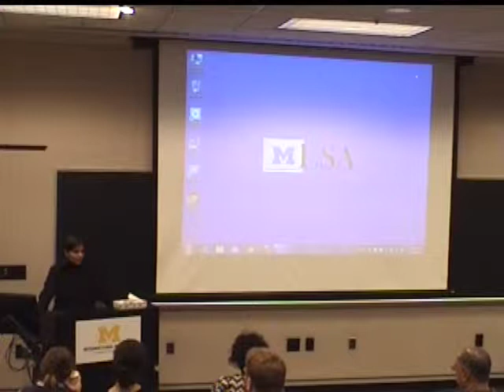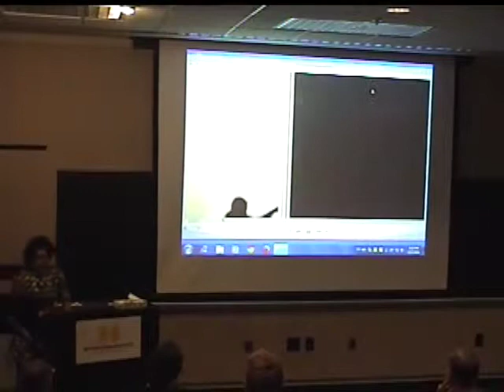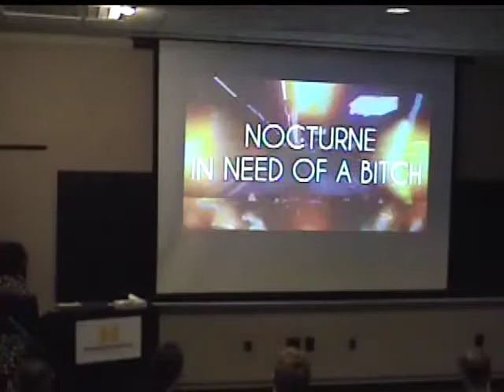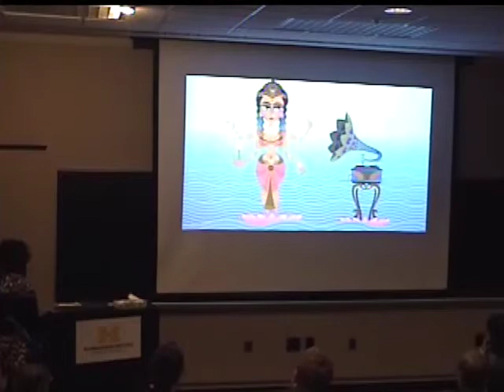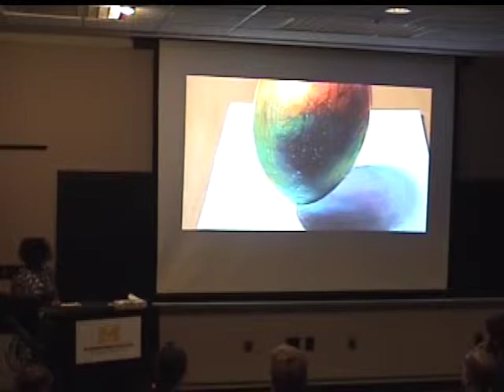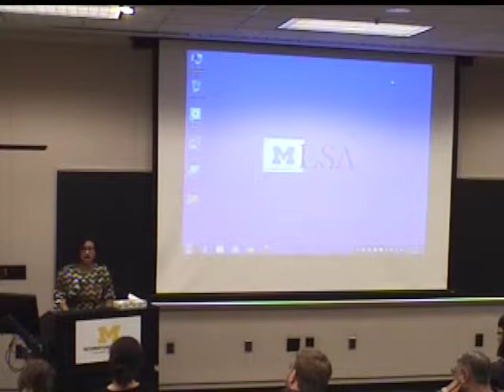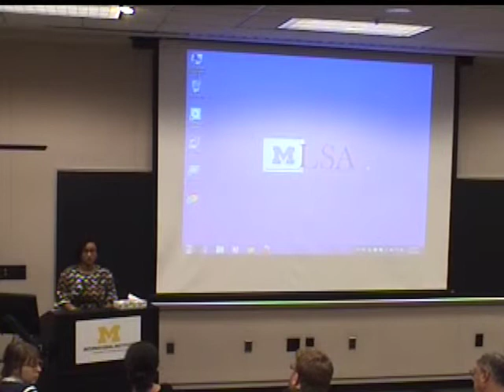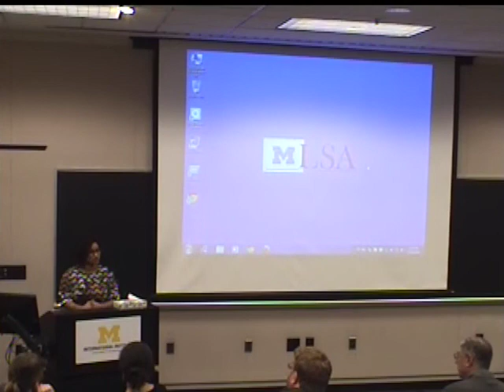The Syntax of Witness: A Reading and Discussion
"Description:
Born in Brooklyn and raised in west Texas, Tarfia Faizullah is the Pushcart Prize winning author of Seam (Southern Illinois University Press, 2014), winner of the 2012 Crab Orchard Series in Poetry First Book Award. Her poems appear in American Poetry Review, Ploughshares, The Missouri Review, The Southern Review, Massachusetts Review, Ninth Letter, New England Review, Washington Square, and anthologized in Poems of Devotion, Excuse This Poem, The Book of Scented Things, and Best New Poets 2014. A Kundiman fellow, she is the recipient of a Pushcart Prize, an AWP Intro Journals Project Award, a Ploughshares Cohen Award, a Fulbright Fellowship, a Copper Nickel Poetry Prize, a Dorothy Sargent Rosenberg Prize, scholarships from Bread Loaf Writers’ Conference and Sewanee Writers’ Conference, fellowships from the Kenyon Review Writers’ Workshop and Vermont Studio Center, and other honors. Tarfia is a poetry reader for New England Review and is a contributing editor for Four Way Review, Failbetter, and Asian American Literary Review. She lives in Detroit, where she is a writer-in-residence for InsideOut Literary Arts and co-edits the Organic Weapon Arts Chapbook Press & Video Series with Jamaal May. In Fall 2014, she will join the University of Michigan Helen Zell Writers’ Program as the Nicholas Delbanco Visiting Professor of Creative Writing in Poetry."